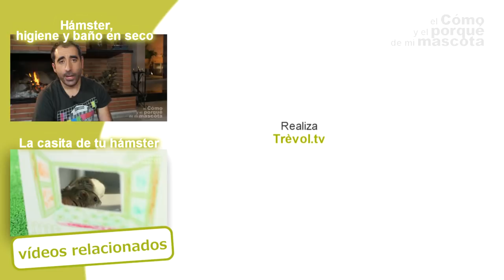HÁMSTERS - Cómo encontrar un hámster perdido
regalo-de-bienvenida

En este vídeo os damos algunos consejos para encontrar a vuestro hámster si se os ha perdido por la casa.

Subscríbete y únete a la familia Cunipic Lovers. ¡Te convertirás en todo un experto en mascotas!